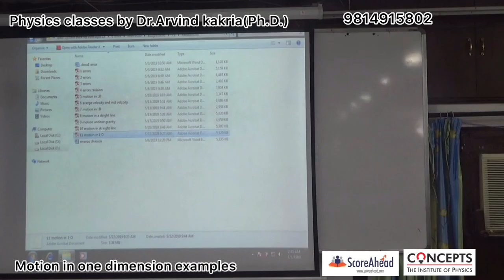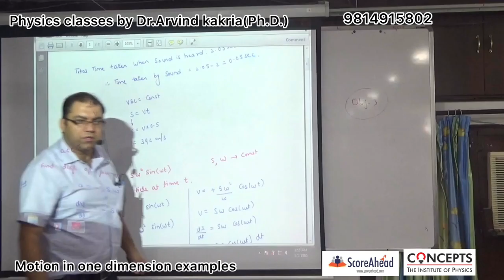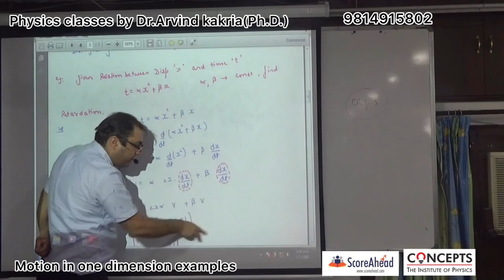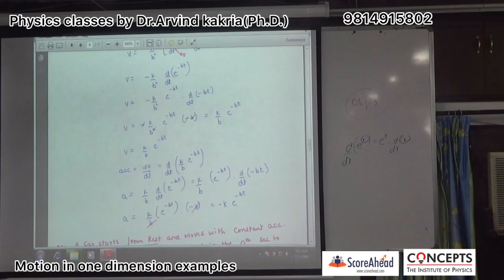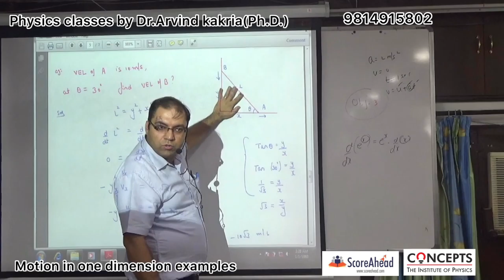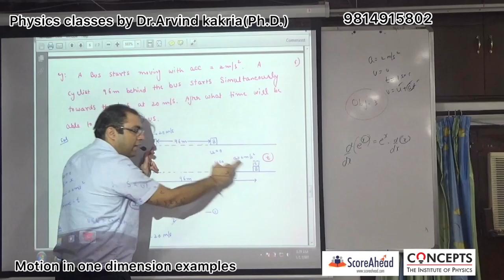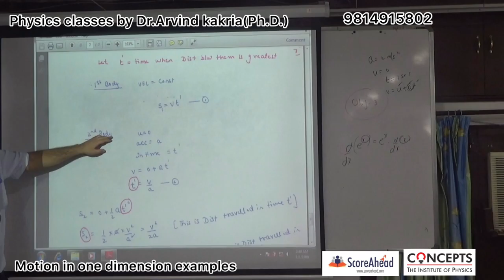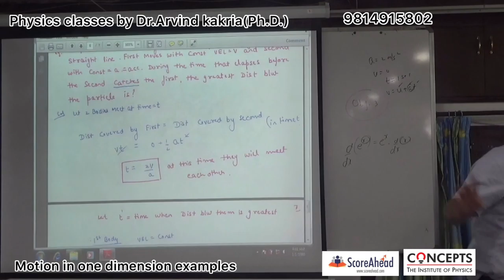Examples motion in one dimension